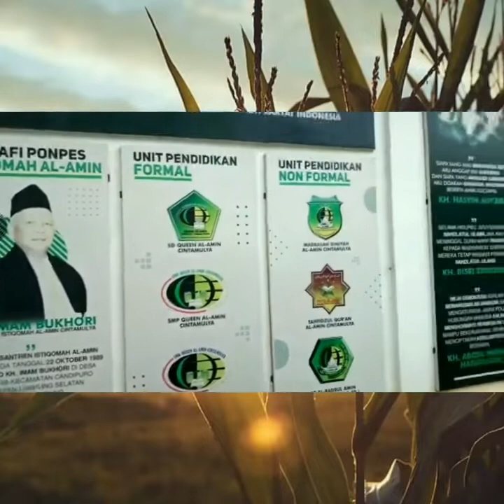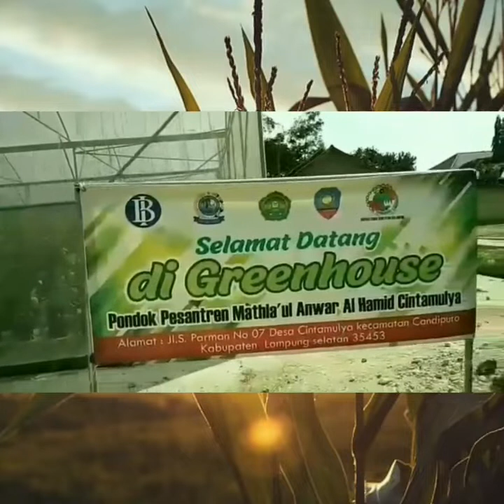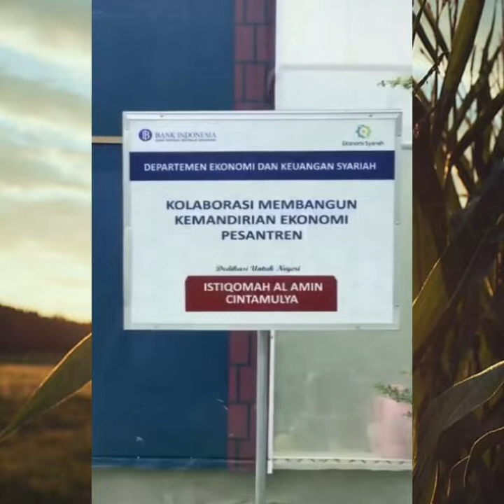Kunjungan Kerja DPN MAJ ke Ponpes Istiqomah Al-Amin (12/2/23)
Kunjungan Kerja DPN MAJ ke Ponpes Istiqomah Al-Amin

Dalam rangka memperkuat silaturahmi serta sosialisasi program Pengembangan Klasterisasi Jagung Nasional (PKJN), DPN MAJ melakukan kunjungan kerja di Pondok Pesantren Istiqomah Al-Amin, Kabupaten Lampung Selatan pada hari Minggu, (12/6/22).

Pada kunjungan tersebut, DPN MAJ berkesempatan untuk berinteraksi langsung dengan Hasanuddin Errezha, pemilik ponpes sekaligus Ketua MAJ DPD Lampung Selatan, serta berkeliling meninjau sarana pertanian milik Pondok Pesantren Istiqomah Al-Amin.

DPN MAJ menilai Pondok Pesantren Istiqomah Al-Amin di Kabupaten Lampung Selatan tersebut bisa menjadi literasi bagi MAJ dan mengapresiasi atas kemandiriannya, sehingga dapat dijadikan percontohan bagi ponpes lainnya.

Selain menilai dan melihat langsung keberhasilan sebagai ponpes modern dan mandiri tersebut, dalam kunjungan kerjanya DPN MAJ juga membahas mengenai implementasi Undang-Undang Nomor 18 Tahun 2019 tentang Pesantren. Peran pesantren semakin luas sebagai pendorong berkembangnya ekonomi berbasis keterampilan para santri untuk kedepannya juga dapat menanam jagung dengan memaksimalkan lahan ponpes dalam konteks bersinergi dengan MAJ DPD Lampung Selatan sebagai salah satu percontohan program PKJN yang mendukung ketahanan pangan nasional.